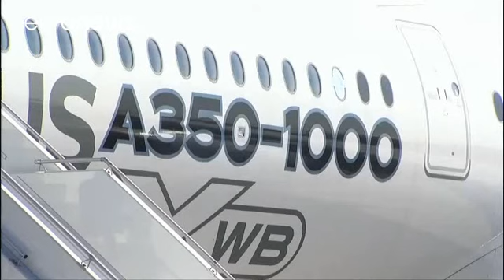Airbus: anno record, ma nel 2018 possibile stop a produzione A380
La compagnia aerospaziale molto probabilmente, però, fermerà la produzione del suo superjumbo senza nuovi ordini da parte della compagnia aerea degli Emirati arabi uniti, l'unica che può assicurare 6 ordini l'anno per 10 anni.…